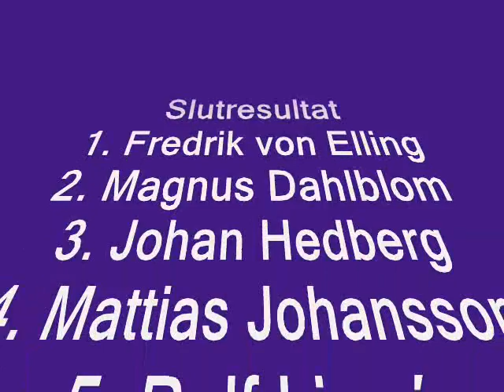Smålandsstenar A-final 3 del 2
sydvästcupen 090111